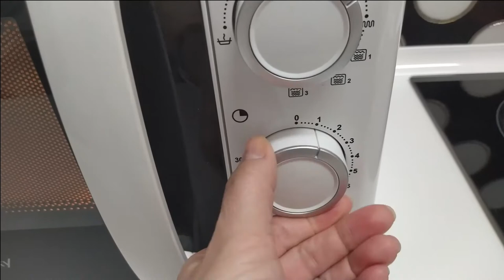Visita al Dentista l Compras l Mi Cena Favorita 👋👋😘😘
Hola Familia lindo día para todos ustedes, hoy mitad de semana y que todos vayan con los mejores ánimos pronto terminara la semana. Bendiciones !